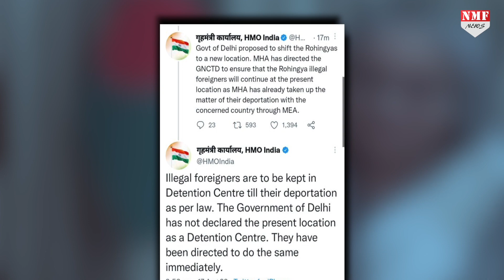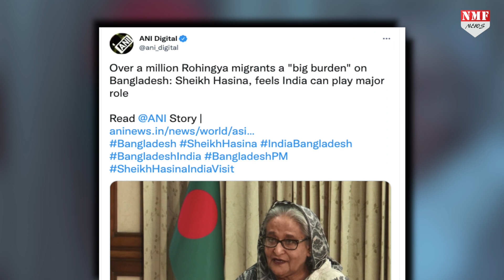Bangladesh के लिए बोझ बन चुके रोहिंग्याओं से छुटकारा चाहती हैं Sheikh Haseena, Modi से माँगी मदद!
रोहिंग्याओं से छुटकारा पाने में कैसे शेख़ हसीना की मदद कर पाएंगे नरेंद्र मोदी..जल्द शेख़ हसीना का भारत दौरा और दौरे से पहले कर दी रोहिंग्याओं से छुटकारा करने की अपील!

AYUSHI
NIVEDITA